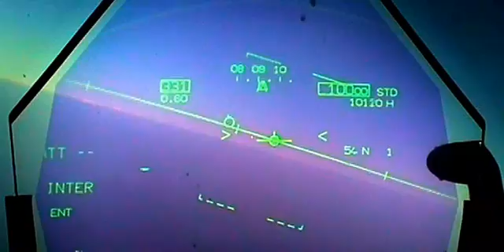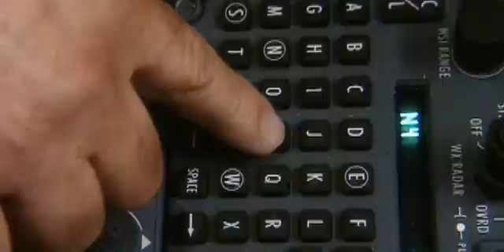Falcon 7X Digital Flight Control System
THe FLY-BY-WIRE has advanced to become the digital control system  developped by Dassault.